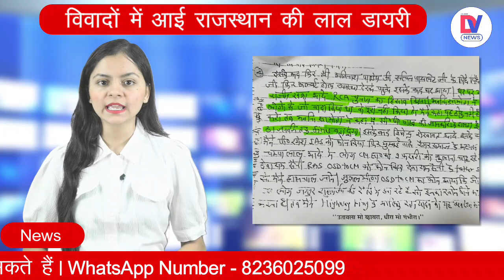Rajasthan के बर्खास्त मंत्री Rajendra Gudha ने पढ़कर सुनाई लाल डायरी, CM Gehlot को लेकर कही ये बात!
राजस्थान की विवादों में आई लाल डायरी में क्या लिखा है, इस बात का खुलासा हो गया. यह खुलासा राजस्थान के बर्खास्त मंत्री और कांग्रेस विधायक राजेंद्र गुढ़ा ने किया है. उन्होंने लाल डायरी पढ़कर सुनाई और दिखाई भी

What has been written in the red diary, which came in the controversy of Rajasthan, has been revealed. This disclosure has been made by the sacked minister of Rajasthan and Congress MLA Rajendra Gudha. He read out the red diary and also showed it

TOP News, local news, viral, latest news, Hindi news, DV News India, DV News Breaking news, Rajasthan के बर्खास्त मंत्री Rajendra Gudha ने पढ़कर सुनाई लाल डायरी, CM Gehlot को लेकर कही ये बात, Sacked Rajasthan minister Rajendra Gudha read out the red diary, said this about CM Gehlot